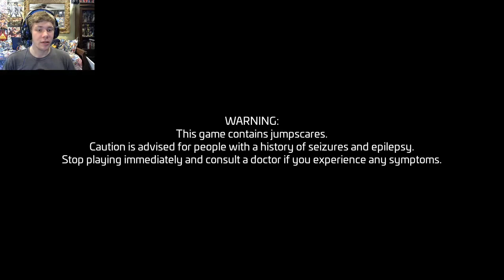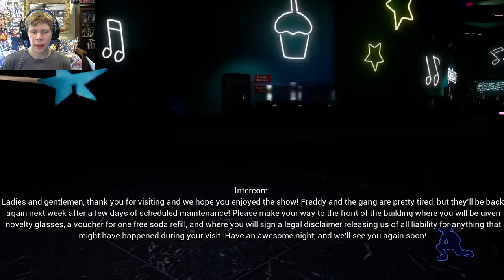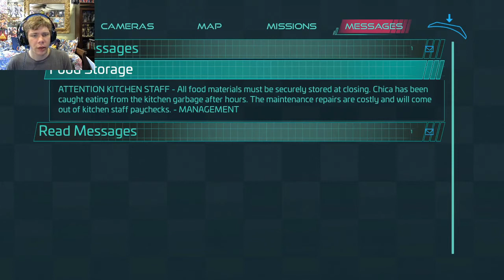FREDDY IS MY FRIEND? | Let's Play Five Nights at Freddy's: Security Breach - Part 1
What's happening everyone, my name is Speedstreak and welcome to Part 1 of my Let's Play of Five Nights at Freddy's Security Breach, the long awaited open world horror game and the latest installment of the Five Nights at Freddy's series! We start off by being introduced to Gregory, a kid who accidentally got locked in at Freddy's Pizza Plex and befriends Glamrock Freddy, who decides to help him escape while avoiding the other animatronics and Vanessa the security guard.

I do all kinds of videos which focus on different topics across pop culture, whether it would be let's plays, reviews, discussions, updates, reactions, top tens, voice impressions, comic dubs, and theories for games, from class to modern, side scrolling games, action games, fighting games, horror games, visual novel games, role playing games and video game adaptions as well as  tv shows, anime, and movies across the pop culture multiverse! Keep entertaining and keep youtubing!